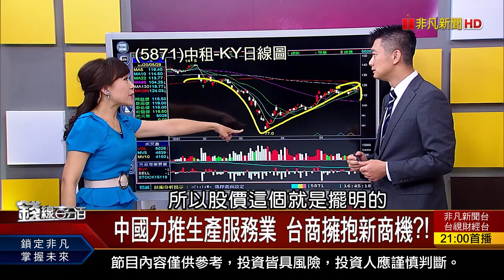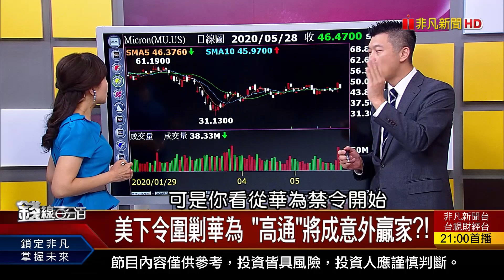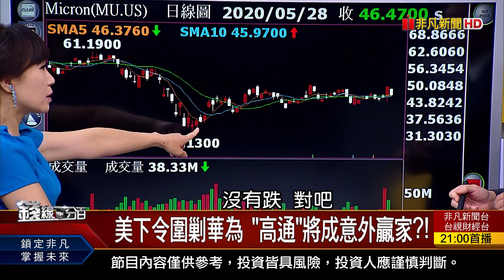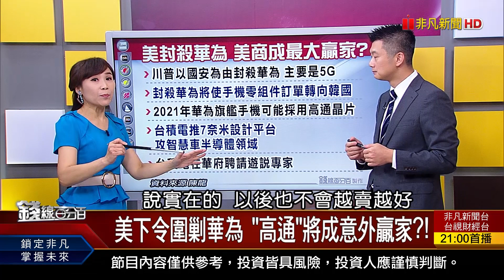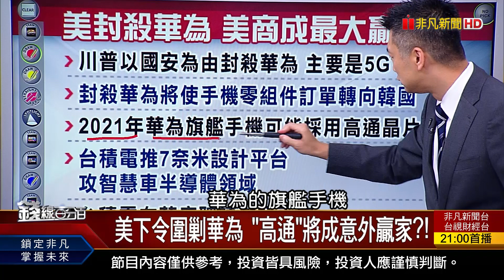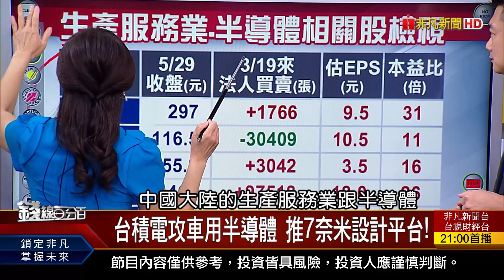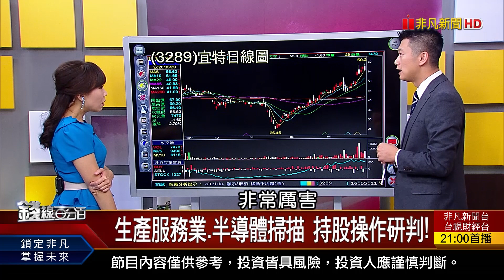《中國力推生產服務業 台商擁抱新商機?! 美下令圍剿華為 "高通"將成意外贏家?!》【錢線百分百】20200529-3│非凡財經新聞│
◎中國力推生產服務業 台商擁抱新商機?!
◎美下令圍剿華為 "高通"將成意外贏家?!

●0529完整版(上)《港握5經濟命派 陸推港國安法恐自傷! 台GDP冠四小龍 追下半年成長動能! 中國力推生產服務業 台商擁抱新商機?!》
●0529完整版(中)《台股爆量跌壞事? 5月月K紅.6月走顛簸? 主力撤退跡象浮現 櫃買量價背離!後市?》
●0529完整版(下)《港國安法加速資金逃 亞匯新流向?! 美握EDA產業成追殺華為屠龍刀! Mini LED競爭力將贏OLED? 連10年配息股未必安全?!》